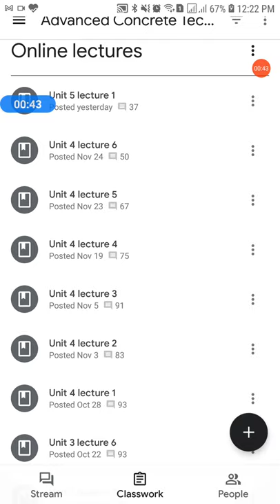ACT- behaviour of FRC under tension and flexural